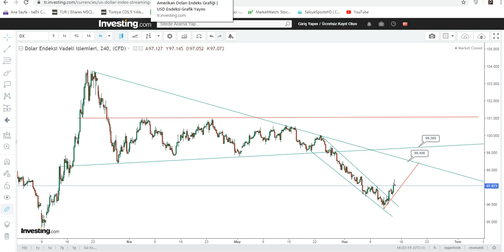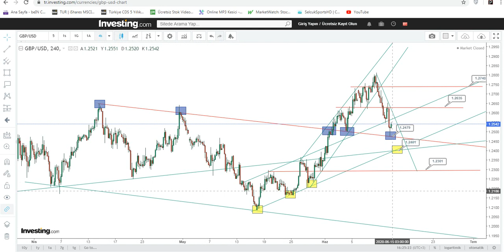Sterlin Dolar Paritesi Ne Olur? , GBPUSD Analizi ile Sterlin Yorumu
Sterlin dolar karşısında sert düşüş yaşadı. Koronavirüs ikinci dalga endişeleri ve kötü gelen ekonomilerin etkisi ile satışların devam ettiği sterlin paritesinde düşüş 1.1470 seviyesinde sınırlanmış durumda. Sterlin dolar paritesi ne olur? Güncel sterlin dolar parite yorumu ile detaylar videoda...

İngiltere'de Kovid-19 salgını nedeniyle ölenlerin sayısı 41 bin 279 kişiye yükselirken, İngiltere, Kovid-19 salgını nedeniyle can kaybı sırasında Avrupa'da birinci, dünyada ise ABD'den sonra ikinci sırada yer alıyor.

Salgına ilişkin alınan tedbir önlemleri gevşetilirken, ekonomide tekrardan bir canlanma meydana geldi. Ancak Brexit müzakerelerinde hala somut bir adım atılmaması ile Sterlin varlıkları üzerindeki tansiyon artmaya devam ediyor. Avrupa Birliği Brexit Başmüzakerecisi Barnier, Brexit müzakerelerinin bir ya da iki yıl daha uzatmaya açık pozisyonda olduğunu belirtmesi anlaşmanın 2020 yılı sonuna kadar yetişemeyeceği ihtimalini güçlendirdi. Uluslararası kredi derecelendirme kuruluşu Moody's ise İngiltere'nin Avrupa Birliği'nden anlaşmasız ayrılmasının kırılgan olan İngiliz ekonomisindeki tahribatı artırabileceğini belirtti.

Geçen hafta içinde açıklanan İngiltere ekonomik verilerinin beklenti altın kalarak kötü bir tablo çizmesi GBPUSD kurunu aşağı yönde baskıladı. Nisan ayı sanayi üretimi beklentilerden kötü  geldi ve 24,4 oranında daralma gösterdi. İmalat üretiminde de düşüşlerin yaşandığı İngiltere'de ilk çeyrekte yüzde 10,4 oranında azalış gösterdi.

Sterlin Dolar Paritesi Analiz

Korona virüs salgınının ikinci bir dalga şoku ihtimaliyle dolara olan talebi tetiklemesi doların bir çok gelişmiş ve gelişen ülke para birimleri karşısında değer kazanmasına olanak sağladı. Sterlin yaşanan olaylar neticesinde gelen realizasyon ile 1.2810'dan 1.2470'e kadar geriledi.  GBPUSD paritesine teknik olarak bakıldığında, özellikle 1.2470 seviyesinde altın kalışlar sterlin dolar paritesini 1.2410 desteğine kadar itebilir. Bu seviyenin üstünde kalınması durumunda yeniden yükseliş ataklarının görüleceği paritede ilk direnç seviyemiz 1,2630 olacak. GBPUSD'nin bu engeli aşması durumunda yukarıda 1.2740 direncini izleyeceğiz.

Burada yer alan yatırım bilgi, yorum ve tavsiyeleri yatırım danışmanlığı kapsamında değildir. Yatırım danışmanlığı hizmeti, aracı kurumlar, portföy yönetim şirketleri, mevduat kabul etmeyen bankalar ile müşteri arasında imzalanacak yatırım danışmanlığı sözleşmesi çerçevesinde sunulmaktadır. Burada yer alan yorum ve tavsiyeler, yorum ve tavsiyede bulunanların kişisel görüşlerine dayanmaktadır ve paylaşılan video analizleri eğitim kapsamında yer almaktadır.
Canlı dolar yorumları ve piyasa analiz her gün parasan.com dolar forumunda değerlendiriliyor. Dolar forumuna ücretsiz üye olabilir ve diğer kullanıcılar ile fikir alışverişinde bulunabilirsiniz.